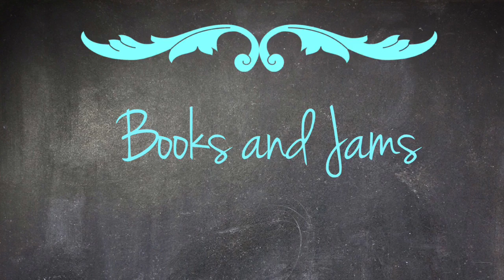Infinite Book Challenge with Special Guest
A fun challenge with my cousin Ella, a fellow bookworm.